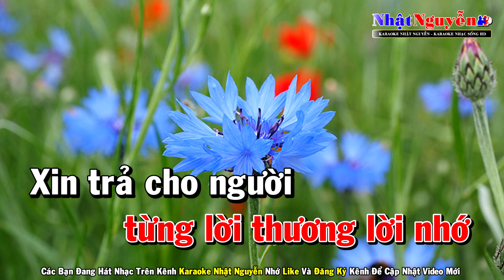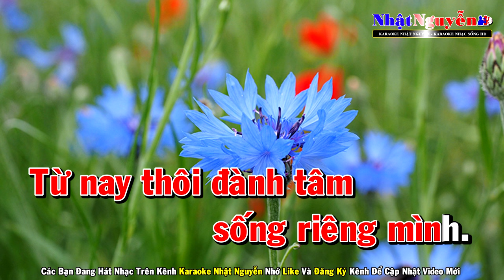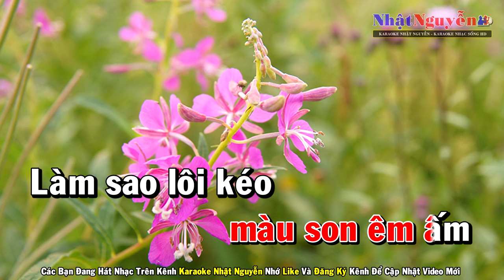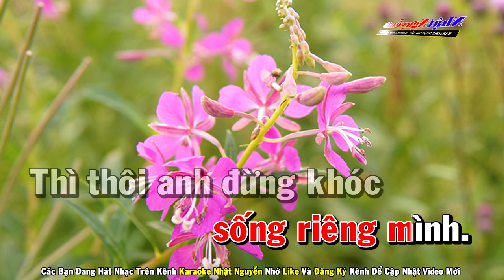Xin Trả Cho Em Karaoke Tone Nữ Nhạc Sống - Phối Mới Dễ Hát - Nhật Nguyễn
❖ Chân Thành Cảm Ơn Cả Nhà.